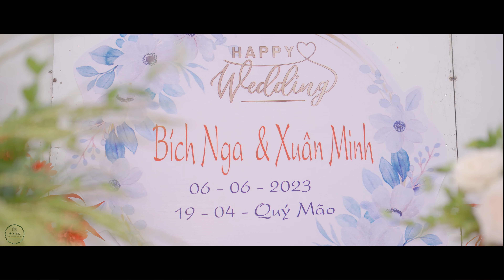Lễ Nạp Tài Xuân Minh - Bích Nga | 03-06-2023